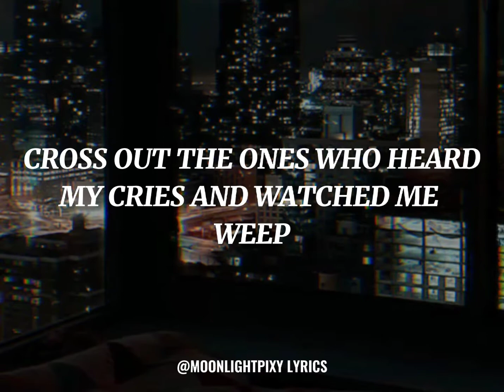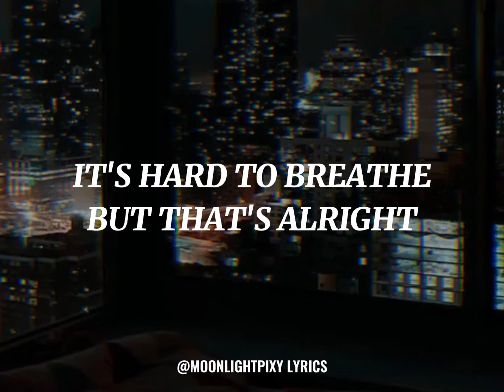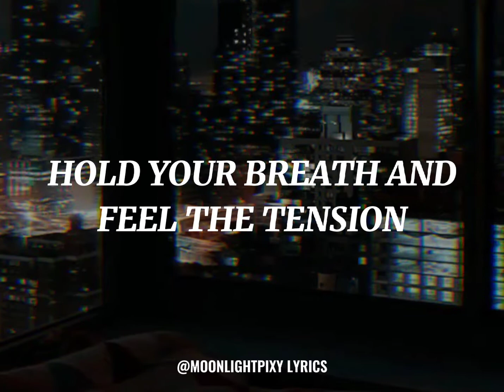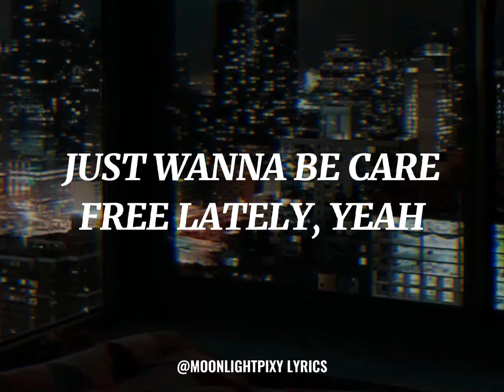Cradles- Sub urban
📌biggest credit to the song owner
📌follow @Moonlightpixy For more lyrics video